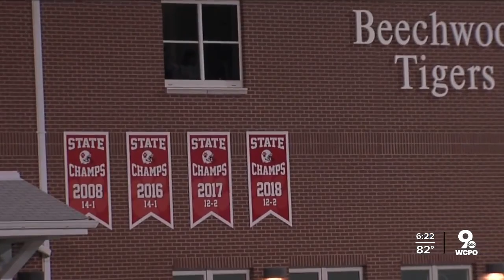Kentucky high school football season starts Friday night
A range of emotions accompanies the start of the fall sports season in Kentucky this week during the COVID-19 pandemic.